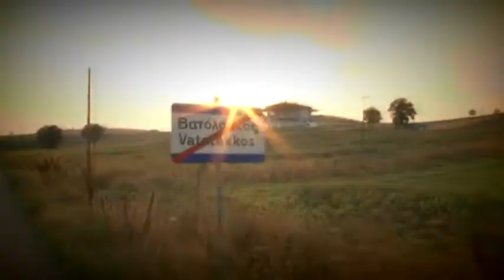Dimitris&Anastasia_photoshooting.mov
Dimitris  and Anastasia in the wedding photoshooting